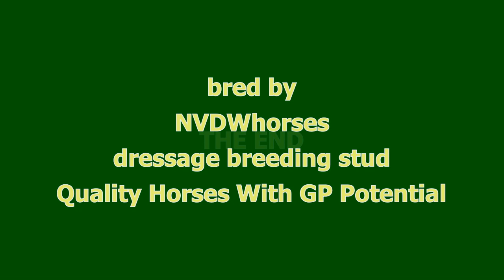stallion MERCURIUSYADE NVDW (Feel Good x Fruhling x Jazz) - in paddock - (4Apr2020-1)